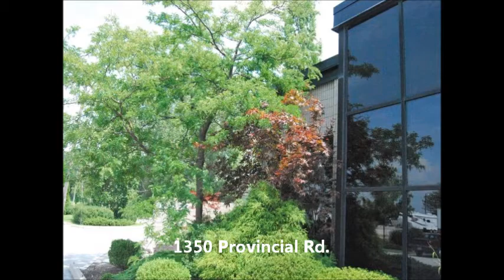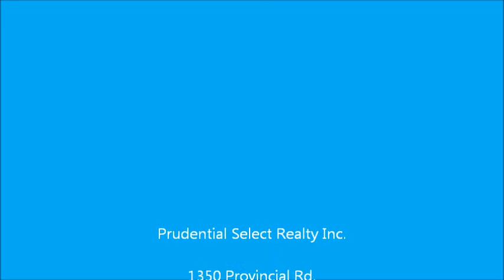1350 provincial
BUILD TO SUIT. PUT YOUR BUSINESS NEXT TO 3 BUSY OFFICES ON HIGH PROFILE CORNER IN WINDSOR SHOPPING DISTRICT. ZONED CD4.1 WHICH ALLOWS FOR MANY USES. CURRENTLY MEDICAL CLINIC, REAL ESTATE & FINANCIAL SERVICES. PLENTY OF PRKG & ACCESS. WELL MANICURED GROUNDS W/COURTYARDS, POND & WELL PROFESSIONALLY LNDSCPD PLANTINGS. WILL WORK W/LESSEE TO DETERMINE BLDG DESIGN. L/S IS OWNER OF BLDG.